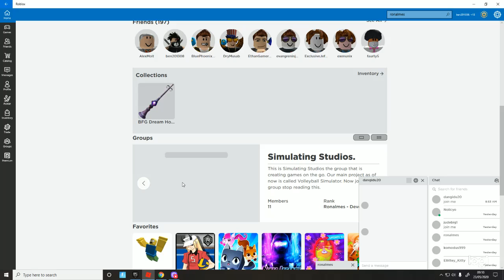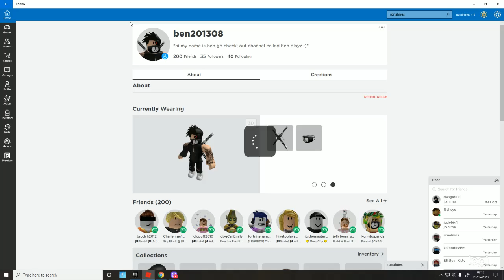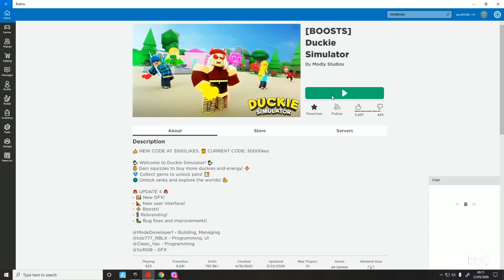how to play duckie simulator